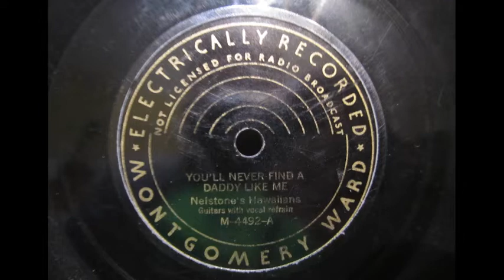Nelstone's Hawaiians - You'll Never Find a Daddy Like Me